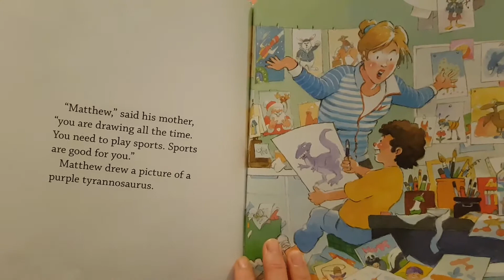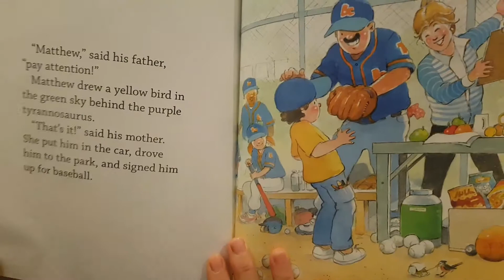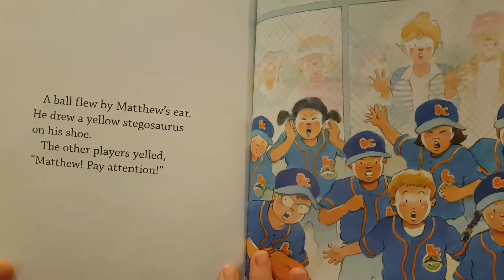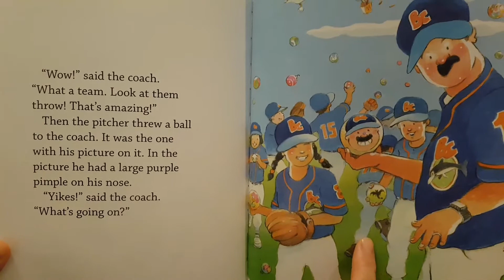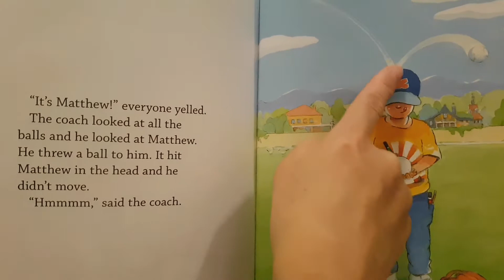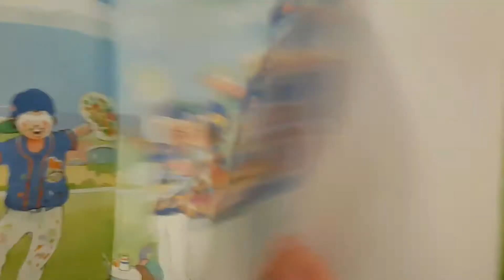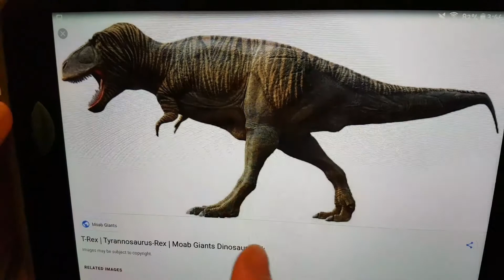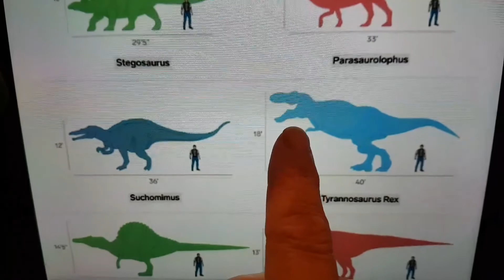Teamwork by Robert Munsch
Matthew's parents think he should play on a sports team. How will he ever learn about teamwork if all he does is draw pictures all day? His mom signs him up for baseball. But out on the field, Matthew is too busy looking at stuff to catch the ball. Let's see if Matthew and the team can figure out some better teamwork! Listen and learn more with EECC
TIMESTAMPS:
0:00 Hello!
0:15 Teamwork by Robert Munsch!
7:05 What did we learn?
7:51 Dinosaurs!
10:08 Bye-Bye!